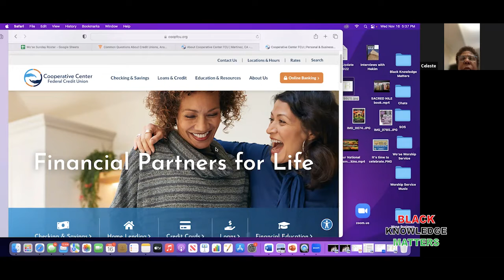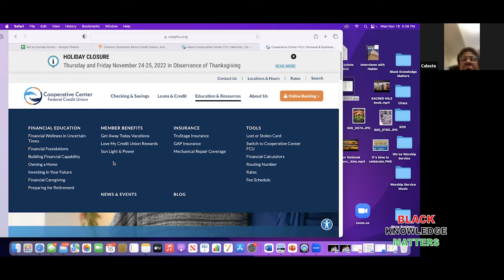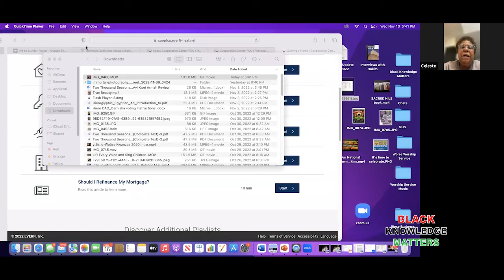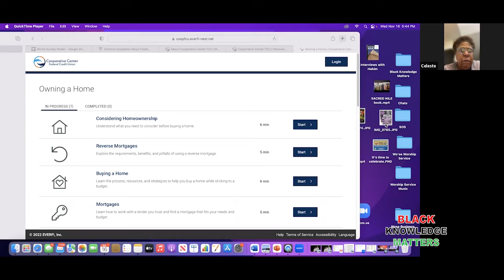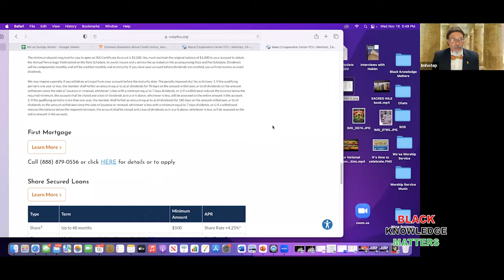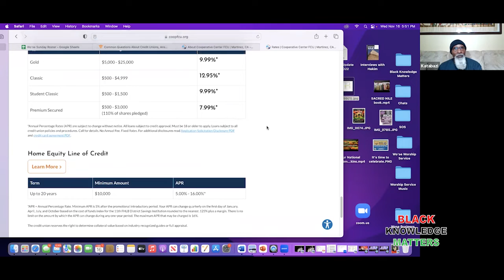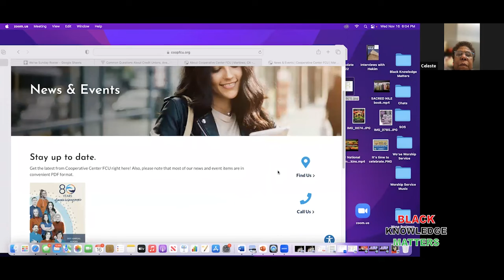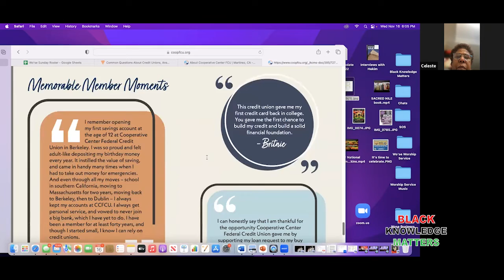Black Knowledge Matters - Sister Celeste: Finance Spending/Debt & Gift Giving During the Holidays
Password: 2020